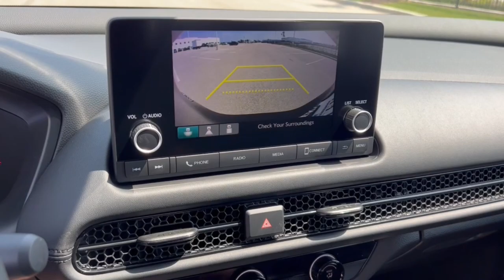2024 Honda HR-V Mount Pleasant, Racine, Kenosha , Burlington, Milwaukee 64513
Crystal Black Pearl New 2024 Honda HR-V LX available in 1701 SE Frontage Rd., Mt. Pleasant, Wisconsin at Zeigler Honda of Racine. Servicing the Mount Pleasant, Racine, Kenosha , Burlington, Milwaukee area.

HR-V
2024 Honda HR-V LX - Stock#: 64513

Recent Arrival! Crystal Black 2024 Honda HR-V LX CVT AWDbr(PRICE INCLUDES APPLICABLE REBATES)br25/30 City/Highway MPG At Zeigler Honda of Racine we take pride in treating our customers like family ensuring that your experience is one that you will never forget.Take advantage of our VIP test drive and experience by calling us at . We are proud to service customers in Racine Mt. Pleasant Milwaukee Kenosha and surrounding areas! See dealer for complete details price may exclude certification added accessories and/or packages certain taxes $399 doc fee charges and/or fees. Dealer is not responsible for pricing errors. Book values should be considered estimates only. Some of our used vehicles may be subject to unrepaired safety recalls.